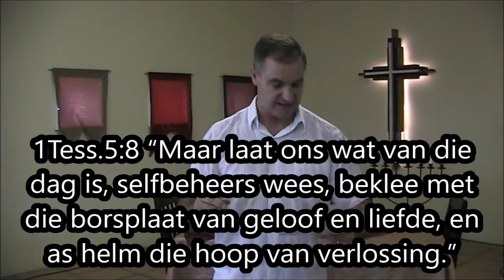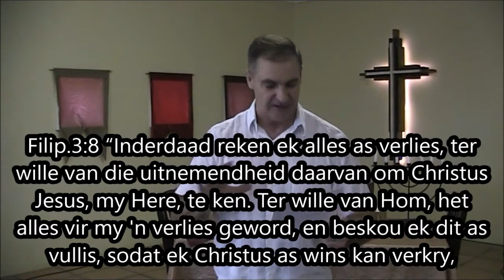Trek Jesus Soos 'n Kleed Aan!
Ek het verlede week gesê: ek glo regtig dat Yahweh, ons Heer,  ons aandag wil vestig op die absolute belangrikheid van  “uncompromising faith”, onversetlike, beginselvaste geloof in Yahweh en Sy Woord aan ons, die 66 boeke van die Bybel!
Die wonder is dat maak nie saak waar ons, wat in Christus geregverdig is, ons bevind nie, Hy is saam, by, met en vir ons!
Verlede week gelees in Daniël 3 omdat Sadrag, Mesag en Abednego, Uncompromising, standvastig gelo het hul God is nie net in staat om hul te red nie, maar om in Hom te vertrou en te glo is belangriker as om letterlik van ‘n brandende vuuroond gered te word, daarom het hulle eerder as om te compromise, in te gee vir ongeloof, die vuuroond gekies. Die beloning was bonatuurlik groot, hulle het daar in die vuuroond nie net bonatuurlik onaangeraak en gesond gebly nie en vry gekom van die toue wat hul gebind het nie, maar het van aangesig tot aangesig gekom met Yahweh se volle Redding! Yeshua! Jesus! Die Seun van God self!
In die gevaarlikste, wreedste en onmoontlikste  omstandighede, het hulle nie net die liefdevolste Persoon nie, maar liefde Self, van aangesig tot aangesig ontmoet.
Ons woon in ‘n wêreld wat toenemend nie net, soos laas week gesê nie ‘n vriend van God is nie, maar wat lynreg teen Hom is, omdat Sy Woord, Sy Gees en Sy ware kinders die volle  waarheid bely dat Hy “die Enigste Ware God is” (Joh.17:3), en Yeshua Jesus die enigste weg, waarheid en lewe tot ‘n persoonlike, intieme verhouding met Hom is (Joh.14:6)!
En daarom kan ons nie compromise, kompromieë aangaan met ons belydenis en lewenswandel nie, Nee, ons leef nou meer as ooit in ‘n tyd waar ons moet  , aantrek die wapens v.d. Lig, die here Jesus Christus moet aantrek, onsself soos met ‘n kleed, met ons Here moet beklee!
Rom.13:11-14 “Boonop ken julle die bestemde tyd – dat die uur reeds daar is om uit die slaap wakker te word – ja, ons verlossing is nou nader... 12. …Kom ons doen dan afstand van die praktyke van die duisternis en trek die wapenrusting van die lig aan. 13. Kom ons leef betaamlik, soos in die dag – nie met gefuif, dronkenskap, ontug, losbandigheid nie, rusie en afguns nie. 14. Maar beklee julle met/ trek die Here Jesus Christus aan; en maak nie voorsiening vir die vlees vir begeertes nie.”
Gal.3:26 “Want deur die geloof is julle almal kinders van God in Christus Jesus, 27. want julle wat in Christus gedoop is, het Christus soos 'n kleed aangetrek.”
1Tess.5:8 “Maar laat ons wat van die dag is, selfbeheers wees, beklee met die borsplaat van geloof en liefde, en as helm die hoop van verlossing.”
Filip.3:8 “Inderdaad reken ek alles as verlies, ter wille van die uitnemendheid daarvan om Christus Jesus, my Here, te ken. Ter wille van Hom, het alles vir my 'n verlies geword, en beskou ek dit as vullis, sodat ek Christus as wins kan verkry, 9. en in Hom bevind kan word - …met die geregtigheid deur geloof in Christus, die regverdiging wat van God kom, deur die geloof – 10. en sodat ek Christus kan ken, die krag van sy opstanding, en die verbondenheid met sy lyding, deur aan Sy dood gelykvormig te word, 12. …ek streef daarna om dit my eie te maak, omdat Christus Jesus my reeds Sy eie gemaak het.”